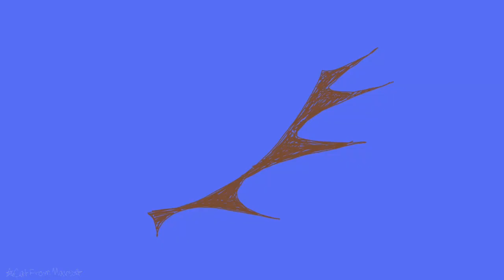I'D RATHER SLEEP - My Pride Animation Meme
I used flipaclip :)

Also, I would’ve never thought this blew up so fast! Thanks :0